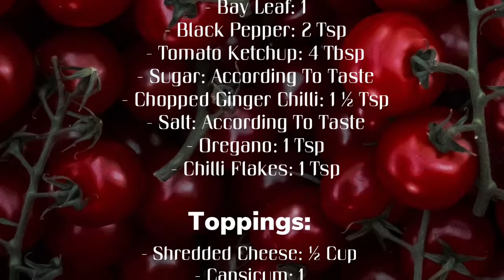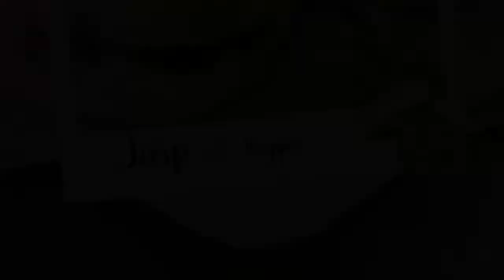Burger Pizza On My Plate | Burgers With Jasp!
Apologies for not uploading for such a long time- there has been so much going on! But hopefully, you have anticipated a new recipe, and here it is: Pizza Burger On My Plate! Honestly, when I first tried this recipe, I was slightly skeptical- I did not know if my peri-peri mixture would taste like perfection, or what if the buns don’t bake properly?! But luckily, this recipe turned out so amazing I just had to share it with you! So, I hope that the long wait was worth it because this is one of the most delicious, delectable, tasty, spicy, tangy burgers you will ever taste!

Ingredients:
For Buns:
- Maida (Plain Flour): 1 1/2 Cup
- Salt: 1 Tsp
- Luke Warm Water: 1/2 Cup
- Sugar: 1 1/2 Tsp
- Yeast: 1 1/2 Tsp
- Milk Powder: 2 Tbsp
- Butter: 1 + 1/2 + 1 Tbsp
- Milk: 2 Tbsp
- Oregano: 1 Tbsp

For Sauce:
- Red Chilli Powder: 1/2 Tsp
- Boiled & Peeled, Large Tomatoes: 2
- Olive Oil: 1 Tbsp
- Bay Leaf: 1
- Black Pepper: 2 Tsp
- Tomato Ketchup: 4 Tbsp
- Sugar: According To Taste
- Chopped Ginger Chilli: 1 1/2 Tsp
- Salt: According To Taste
- Oregano: 1 Tsp
- Chilli Flakes: 1 Tsp

For Toppings:
- Shredded Cheese: 1/2 Cup
- Capsicum: 1
- Tomato: 1

Mayonnaise:
- Hung Curd: 1 Cup
- Peri Peri Mix: 3 Tsp